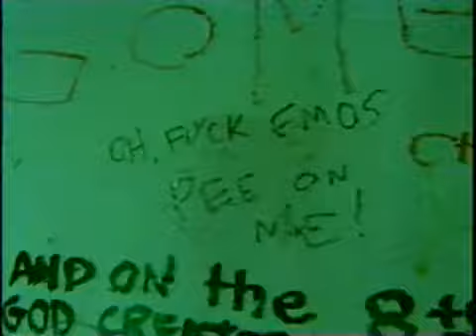Fuckemos - Barf Baby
Baffroom at Emos...Mid 90's...Miss Laura on video drums...starring everybody!